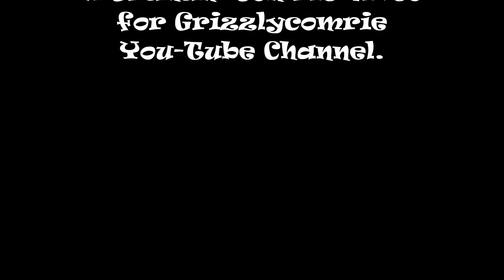John Miller and his country casuals 9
Filmed at the Hillbilly Hoedown weekend, Newark showground.